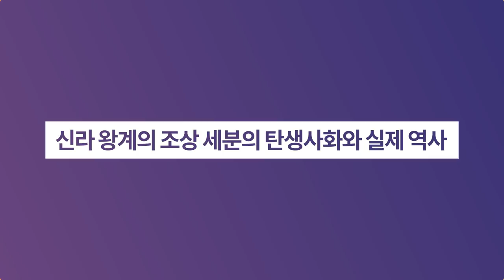[삼국사기 초기기록 불신론 타파] 신라 왕계의 조상 세분의 탄생사화와 실제 역사ㅣ역사이다